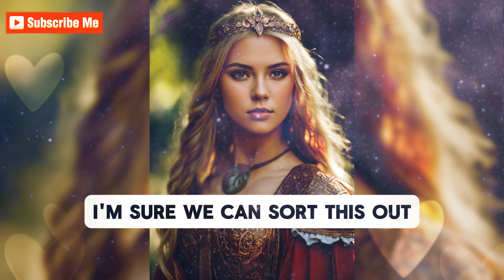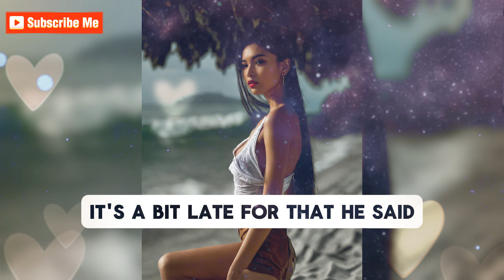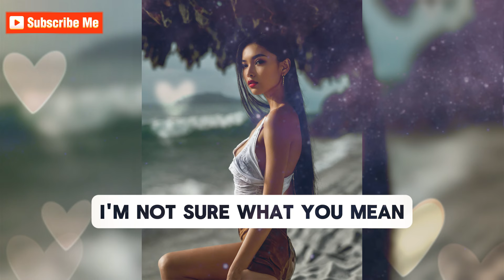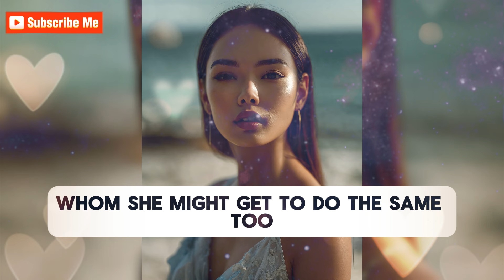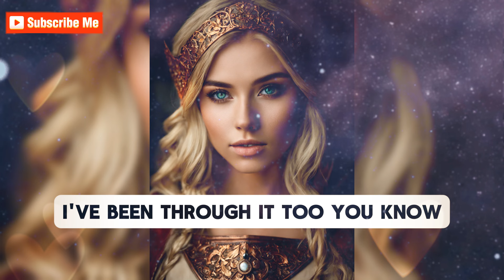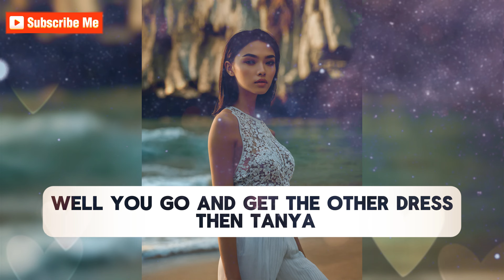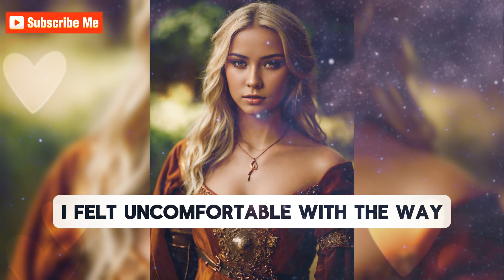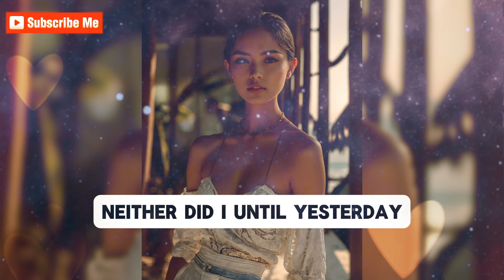Dream Girl Feminized Me💄 Part 32: crossdressing story: mtf story ❤️